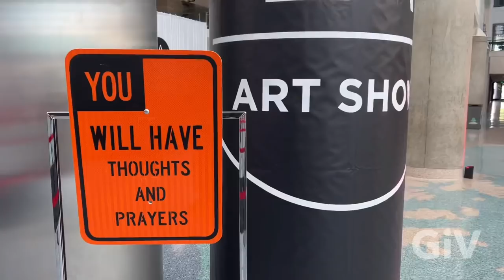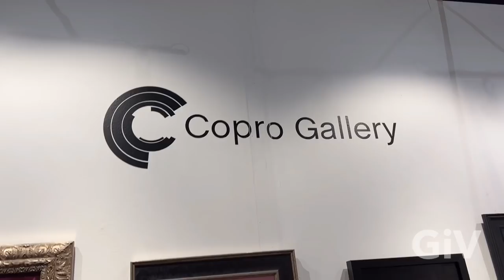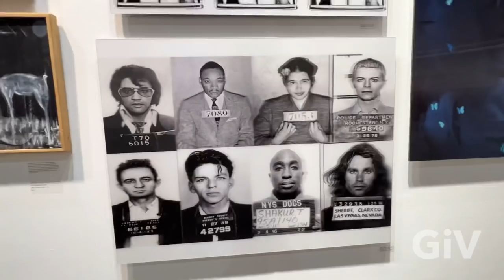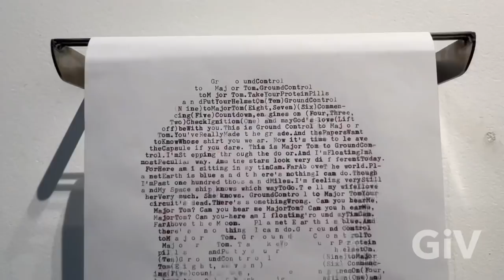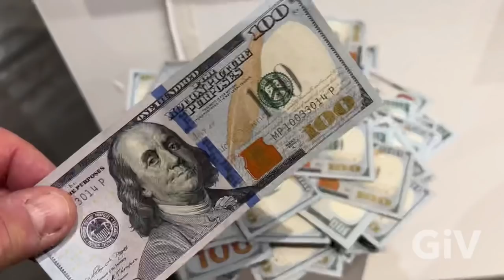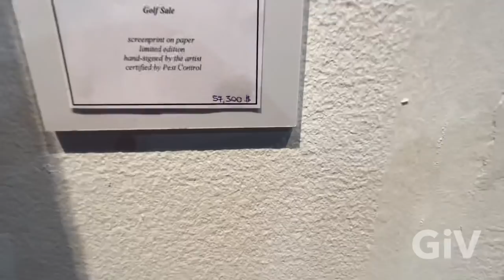LA ART SHOW 2022 at the downtown conventioncenter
Today I went to downtown Los Angeles to see the LA art show at the convention center I am a big art fan there was so many cool paintings photos and 3-D art I had an awesome time